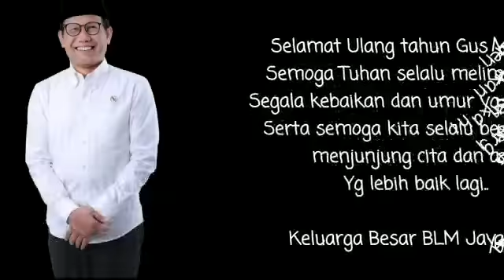Terima Kasih Keluarga Besar Balai Latihan Masyarakat JAYAPURA